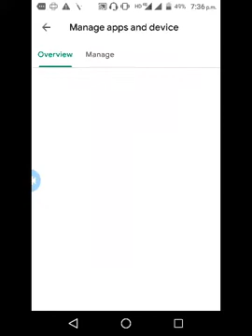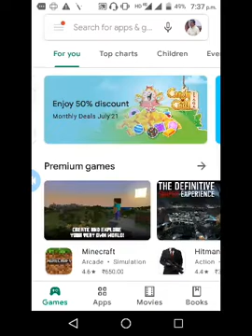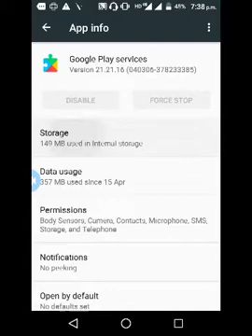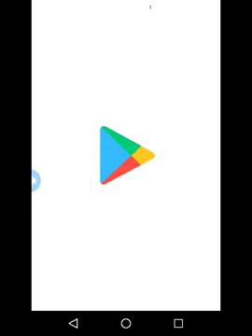गूगल प्ले स्टोर से कोई भी एप्प आसानी से डाउनलोड करे।